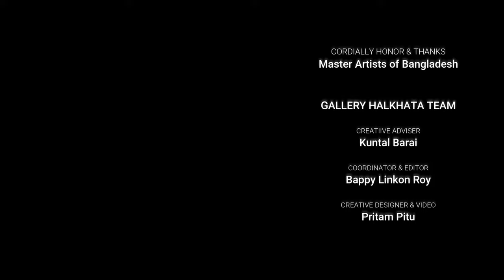THREAD II Group Exhibition II Kalakendra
Amitab Sarker, Anika Tasnim Anup, Macraiwong, Faria Khanum Tuly, Jayatu Chakma, Madhabi Rani Nath, Md Imtiaj Islam, Md Sajedul Haque, Mohammed Rabin, Mrinal Banik, Nadiya Hasiba, Nupur Podder, Sudhip Chakma, Suman Biswas, Sumon Sutro Dhar
Rabindra Bharati University, Kolkata, West Bengal, India
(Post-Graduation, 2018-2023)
15 young students who have passed out from some vocational institutes of Bangladesh have studied in the second part of their educational career at Rabindra Bharti University in India. It is mainly because of this second part that they have come together and this event is an attempt to showcase their art work. Which is named as "Yogasutra".

Overall we can divide the works of these artists into 3 different periods. During academic education in Bangladesh, studying at Rabindra Bharti University in India and post-institutional education. 3 Chapters of 3 transitions of time are evident in the artworks.

Time is another link in the work of these artists. Although educated in some institutions in Bangladesh and India, they stayed in these 2 places at different times. Due to which their artistic languages are quite different in the flow of events of time. That variation is a balanced representation of individual experience and environment.

Each artist is as fluent and varied in their own artistic language. Their times are reflected in these works of art created from different themes, social issues, personal experiences or just love. Which will introduce many ideas at the same time without locking the audience in a certain place. Also, due to the similarity of their institutional journeys, they all share the same story. Apart from the differences in expression, the works of all seem to be more of an accompaniment to a journey together.
Md. Sajidul Haque
Part Time Teacher, Jagannath University

Bangladesh shares history and heritage with neighboring India. Education, art-culture, communication, exchange are extensive. Since 1971, industrial students have been receiving education regularly in various universities and institutions of India. A large number of students have received higher education in fine arts at Rabindra Bharati University in West Bengal, India, with scholarships provided by the Government of India and their own funding, and are continuing to practice back home. It is not easy to return home from a long time abroad. This exhibition is about enthusiasts who have completed their education from Rabindra Bharati University for the past 5 years (post graduation, 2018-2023) and are trying to continue their practice back home. Artworks displayed are at the artists' discretion. Our passion is to introduce these new artists. At the same time trying to understand their thoughts and actions. This presentation Bangladesh-

As India's art education system and academia answer, the dilemmas will hopefully open up a bit.

Wakilur Rahman
Artists, Curators, Kala Kendra

CREDITS:
Creative Adviser: Kuntal Barai
Coordinator & Editing: Bappy Linkon Roy
Creative Designer: Pritam Pitu
Cinematography: Pritam Pitu